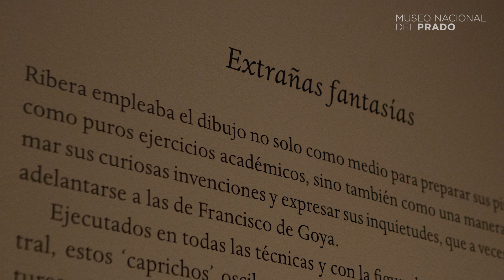Exposición: Ribera. Maestro del dibujo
Museo Nacional del Prado
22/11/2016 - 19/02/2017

El Museo del Prado presenta “Ribera. Maestro del dibujo”, una exposición coorganizada con el Meadows Museum, que a partir de marzo del próximo año también podrá disfrutarse en Dallas como fruto de la magnífica y productiva colaboración entre ambas instituciones.

La exposición, comisariada por Gabriele Finaldi (ex director adjunto de Conservación del Museo del Prado y actual director de la National Gallery de Londres) se organiza con motivo de la publicación del primer catálogo razonado completo de los dibujos del artista. El objetivo del catálogo es ofrecer una visión completa de Ribera como dibujante y catalogar todos los diseños conocidos de su mano (unos 160) y supone la culminación del interés por este tema, que comenzó a principios del siglo XX y que ha sido especialmente intenso en los últimos cuarenta años. La publicación, coeditada por el Museo del Prado, el Meadows Museum de Dallas y la Fundación Focus, está dirigida por Gabriele Finaldi y escrita por él, Elena Cenalmor, de la Dirección Adjunta del Museo del Prado, y Edward Payne, Senior Curator of Spanish Art en Auckland Castle, Reino Unido.

Disponibles subtítulos en español e inglés.

Ribera. Master of Drawing
11/22/2016 - 2/19/2017

The Museo del Prado is inaugurating Ribera. Master of Drawing, an exhibition co-organised with the Meadows Museum, which will be presenting it in Dallas from March next year in a reflection of this outstanding and highly productive collaboration between the two museums.

Curated by Gabriele Finaldi (former Associate Director of Conservation and Research at the Museo del Prado and now Director of the National Gallery in London), the exhibition has been organised to mark the publication of the first catalogue raisonné of the artist’s drawings. The aim of this publication is to offer a complete vision of Ribera as a draughtsman and to catalogue all the known drawings by his hand (around 160). It marks a new high point of interest in this subject, which began in the early 20th century and has been particularly intense in the last forty years. Co-published by the Museo del Prado, the Meadows Museum in Dallas and Fundación Focus, the catalogue is edited by Gabriele Finaldi who is also its co-author together with Elena Cenalmor, Curatorial Assistant to the Prado’s director of Conservation and Research, and Edward Payne, Senior Curator of Spanish Art at Auckland Castle (UK).

Spanish and english subtitles available.